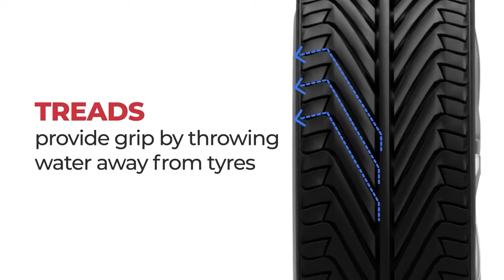Tips that make travelling safer Honda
Road safety has always been a paramount priority for Honda and we make it a point to promote healthy road safety tips all year round.